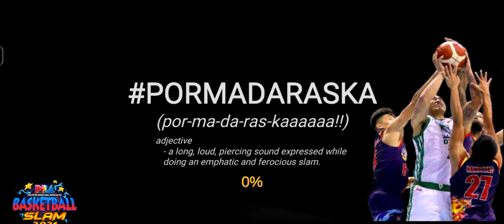Meralco Bolts vs San Miguel Beermen